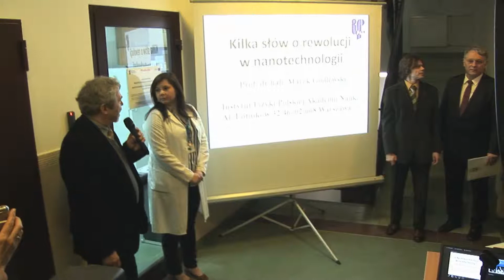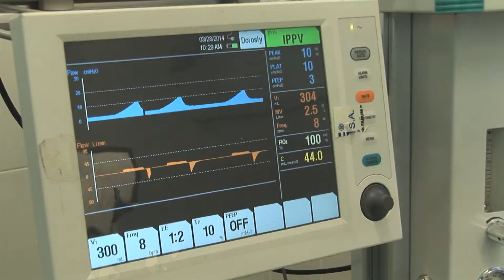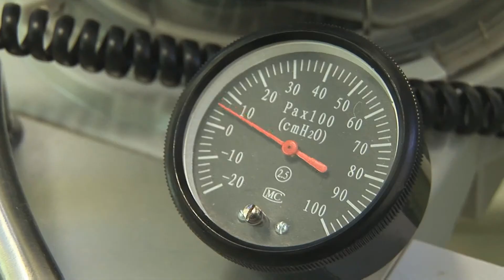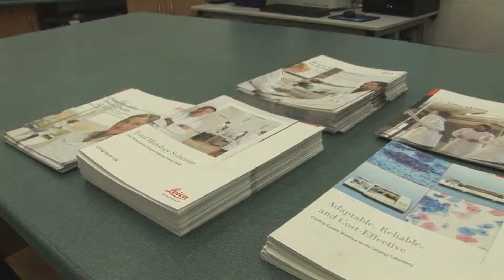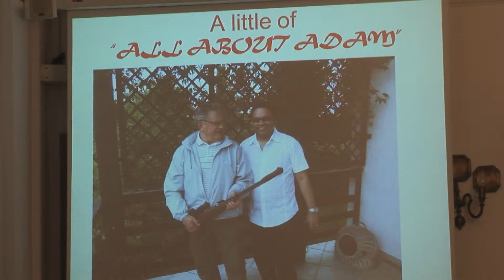Veterinary Research Center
A Veterinary Research Center was created at Warsaw University of Life Sciences. It is a complex of laboratories equipped with the most modern apparatus. WULS-SGGW Veterinary Center will conduct research with the aim of solving the problems that are currently important in the field of biomedical and medical-veterinary applied sciences.